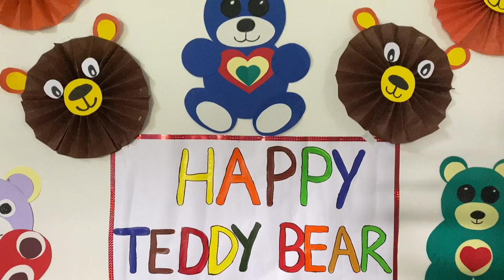Teddy day celebration/Singing/Art/Fun